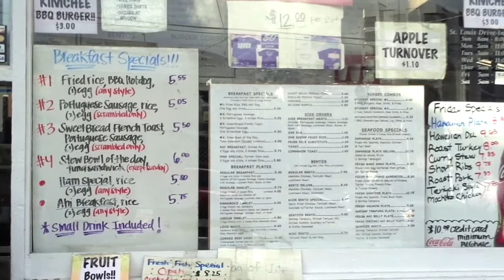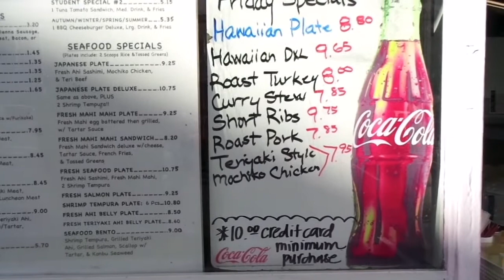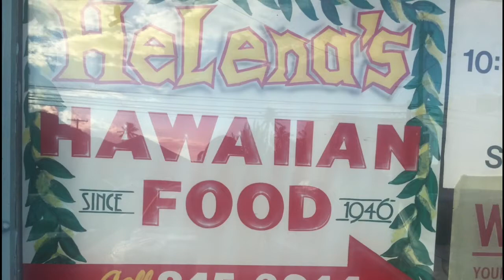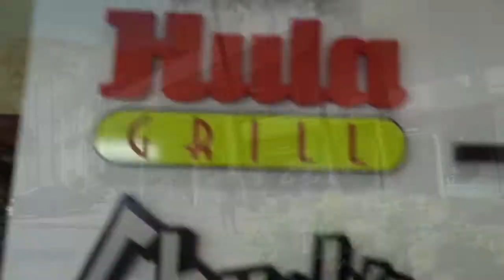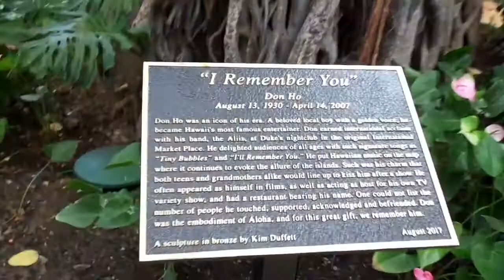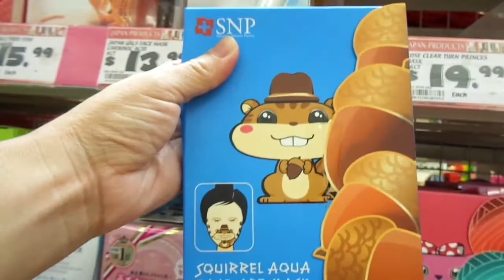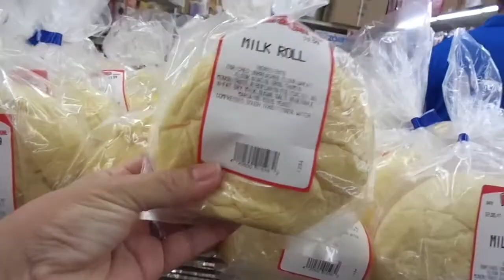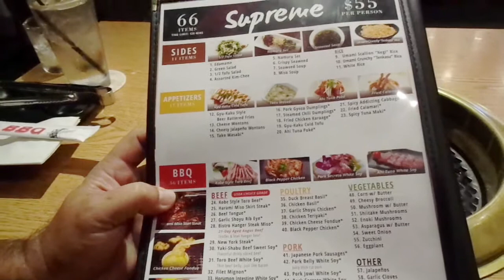HIKING DIAMOND HEAD | HONOLULU, WAIKIKI, OAHU VLOG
Jody and I go to Oahu for a little R & R.  I also get to hang out with my son and we hike up Diamond Head in this vlog.  Thank you Justin for being my hiking buddy, I love you!

EBATES: Do you shop online? Do you want cash back?
OVER 2000+ Stores
SIGN UP FOR FREE...You'll be so glad you did!!

About Me:
Born and raised in Hawaii, I have always had a love for makeup and all things beauty related. I have finally decided to come out of my comfort zone and do something I've always wanted to do, start a YouTube channel! You can expect makeup & beauty product reviews and try-ons. You will also see Mukbangs and Product Testing with the love of my life. because we love doing things together!
Only positivity here!!